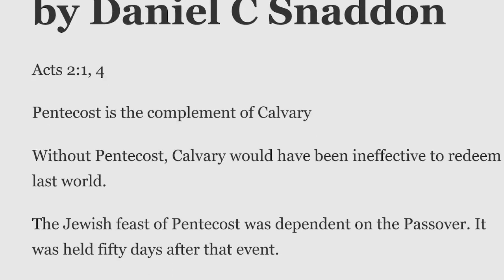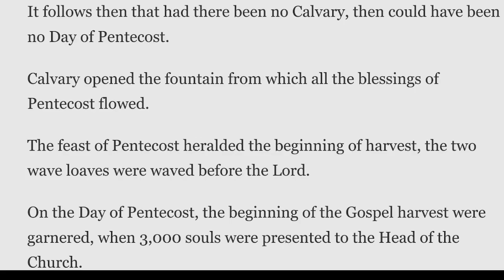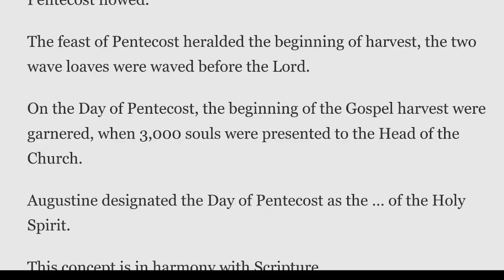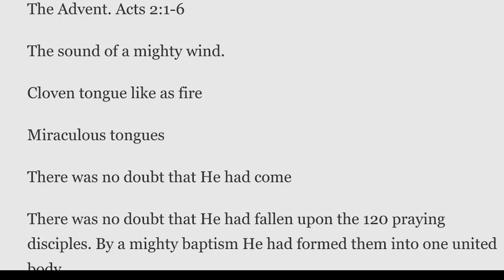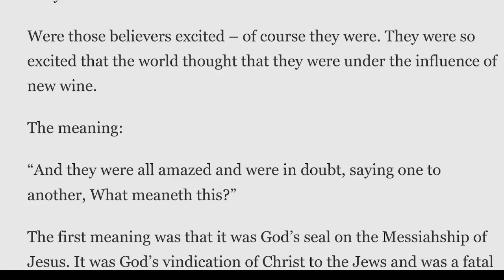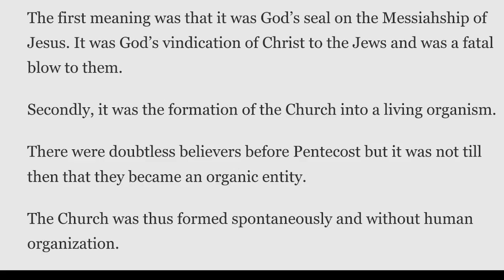Internet Radio, Episode 405, The Holy Spirit, The Meaning of Pentecost, by Daniel C Snaddon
Internet Radio
These studies are by Daniel Snaddon. The Holy Spirit.